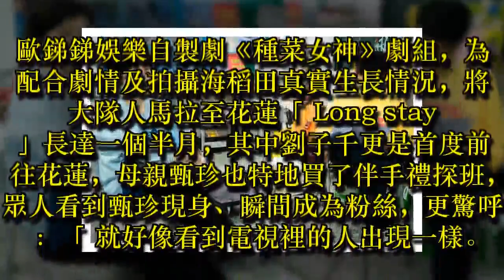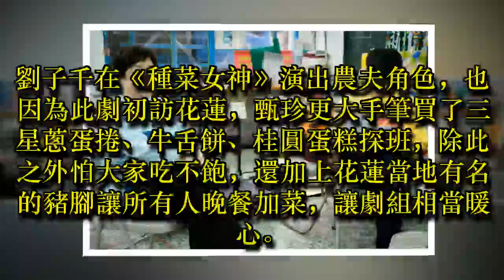甄珍現身花蓮探班劉子千 庹宗華竟難掩激動